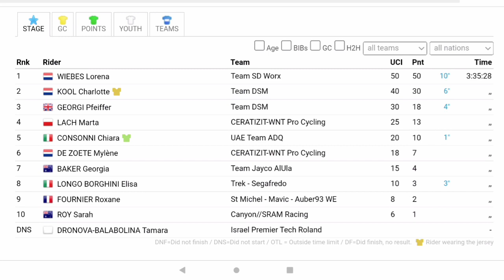Lorena Wiebes Wins & Leads | 2023 UAE Tour | Stage 2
Lorena Wiebes was quoted saying  "."
Classification

1 Lorena Wiebes
2 Charlotte Kool

General Classification

1 Lorena Wiebes
2 Charlotte Kool

Music
1.
2. Splice app (GoPro)
Upcoming events
Tread Worn Journeys 體育頻道
فقي قناة الرحلات البالية الرياضية
ट्रेड वॉर्न जर्नी स्पोर्ट्स चैनल
Banda de rodadura gastada Journeys Sports Channel
Tread Worn Journeys Chaîne sportive
ট্রেড ওয়ার্ন জার্নিস্ স্পোর্টস চ্যানেল
Спортивный канал Tread Worn Journeys